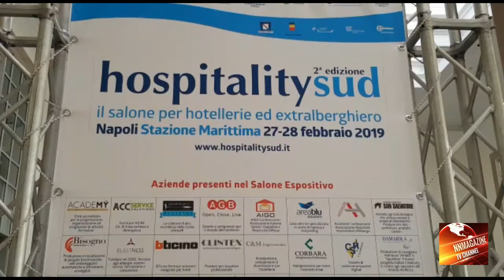Napoli Apre i battenti HospitalitySud1